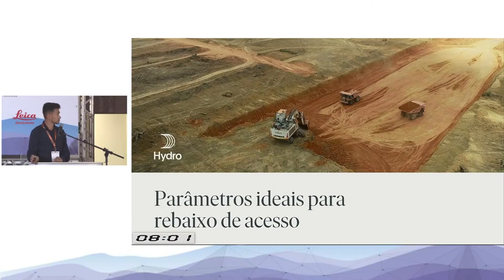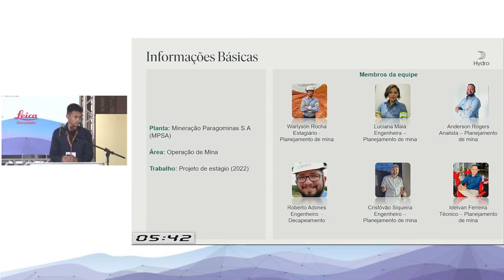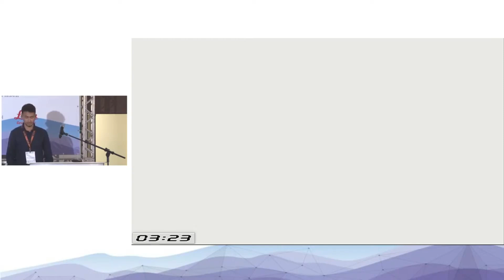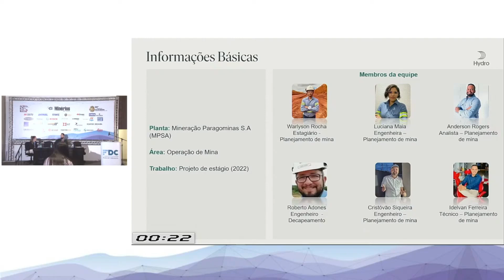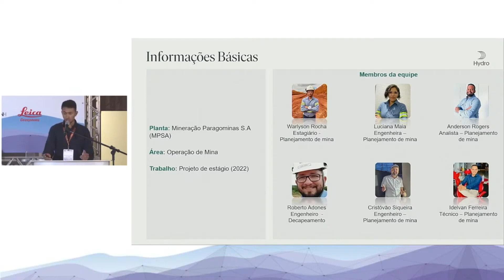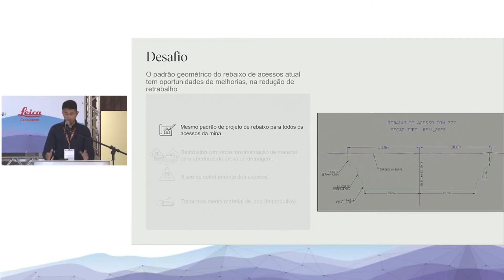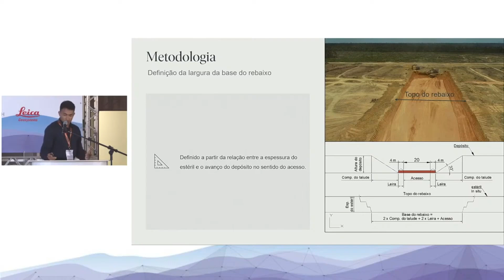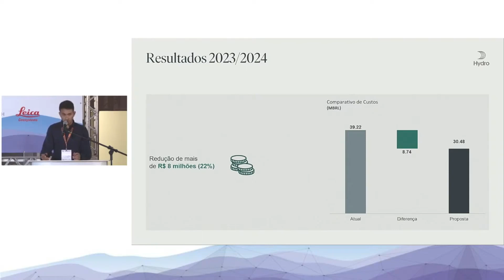Mineração Paragominas- Parâmetros ideais para rebaixo de acessos na mina.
Palestrante: Warlyson da Silva Rocha